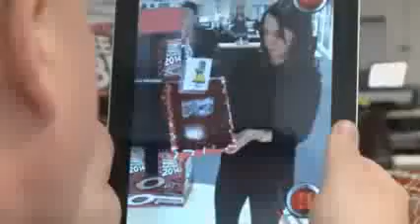Guinness World Records Skate Goat Features Skateboarding Goat World Records Revealed